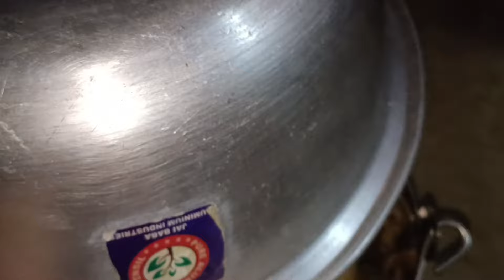CHANBI NGSINA LOIRE NUNGAINA CHTLO NANGI MAFAMDA 😢💔 || NONGMA AMUK THENGNASE 😢💔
Myam ngsidi 2024/04/12 Chanbi gi firoi numit ni ymsu nungc ymsu nungaite thmoise adubu toudbdi yade thouramse ngsina magi aroibni magi pendb pumba kokchaba oirasanu akhoisu nongmadi mana chtli mfmsida chtkdb leirabani ahan akon gi watani soidna nongma amuk thengnagni thajei adubu mymna lakpiduna thouramsu mapung fana pangthokhre ym fjna mym nasu khurmbeu Chanbi do nungaina leijarurasanu haina. 😢😢💔💔

Sana Singha
From Jaribon Bamonleikai